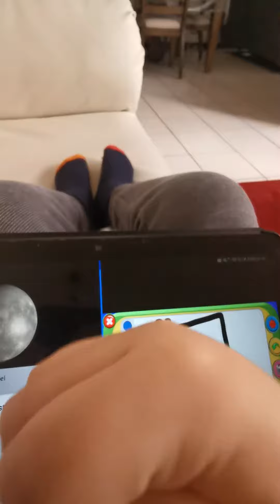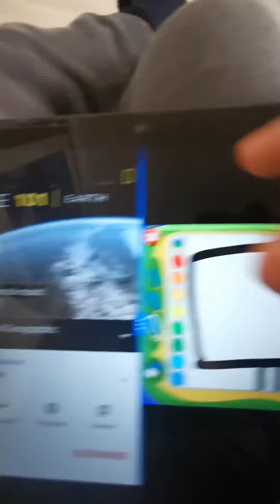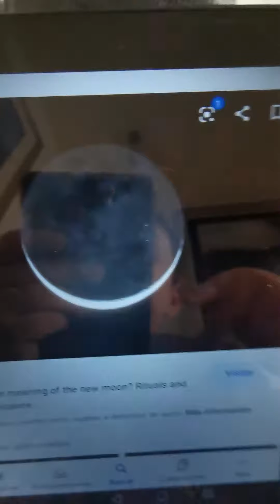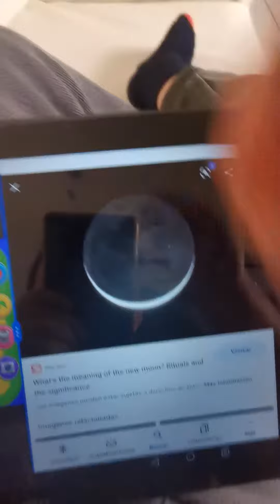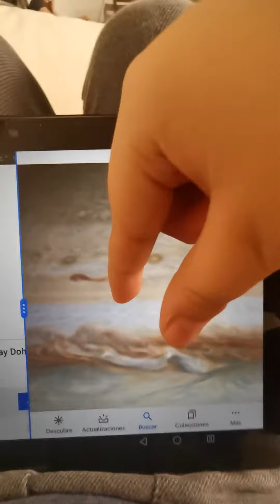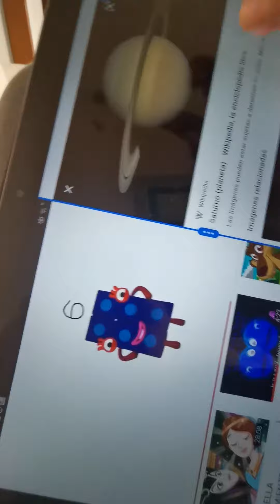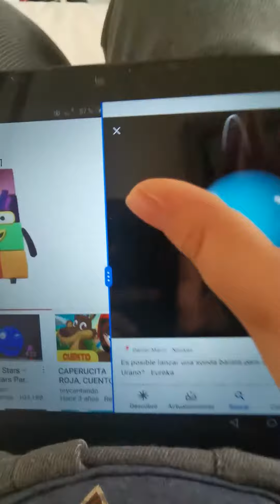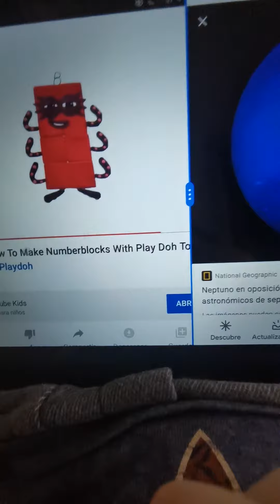A new NUMBERBLOCKS!!!!